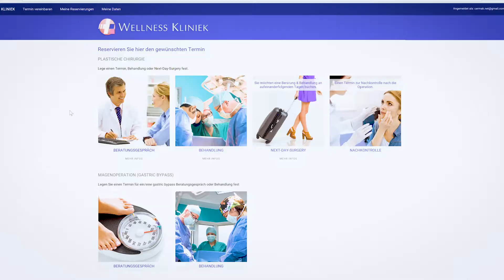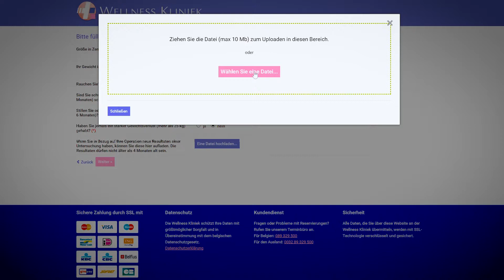Vereinbaren Sie einfach online einen Termin in der Wellness Kliniek Klinik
Online buchen in der Wellness Kliniek: Sie bestimmen welche Termine am besten zu Ihnen passen. Vergleichen und wählen Sie die am besten geeigneten Termine.

Next-Day- Surgery Service: Genießen Sie diesen schnellen Service:
Beratung and Operation an aufeinanderfolgenden Tagen.